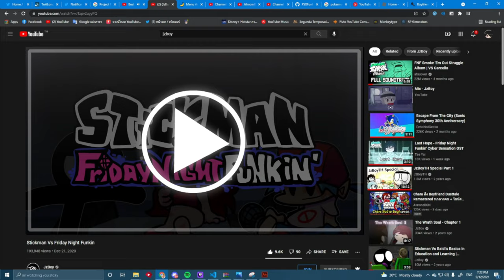STICKMAN HATES EXISTENCE | Friday Night Funkin' VS Stickman Gameplay